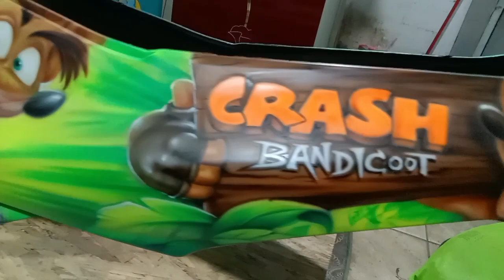menggambar animasi kartun crash bandicoot dengan menggunakan tehnik Airbrush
tema animasi crash bandicot pada body motor satria
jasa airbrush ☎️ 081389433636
variant airbrush

tema airbrush kali ini merupakan proses menggambar dan pembuatan airbrush tutorial yang akan di buat yaitu bertemakan animasi crash bandicoot dengan tehnik airbrush freehand cara dan tehnik ini memiliki nilai skill yang baik dan bagus untuk di publikasikan dalam bidang seni yg kultural tidak mengandalkan pada sebuah alat cetak tetapi murni skill yg handal untuk melukis atau menggunakan kemampuan tangan sebagai alat terbaik yg di ciptakan ALLAH SWT.